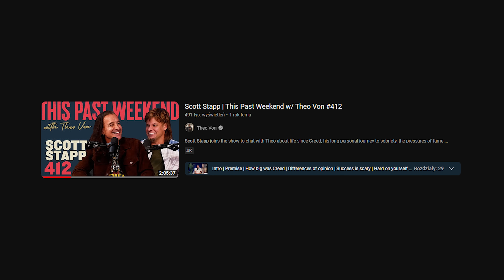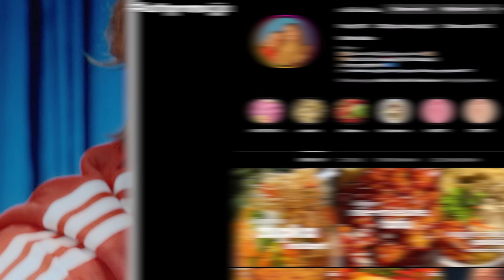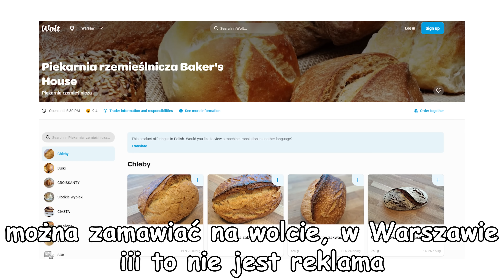█▬█ █ ▀█▀ Najlepsze Jedzenie = JEDZENIE W HOTELU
Kochani mamy HIT, czyli najlepsze jedzenie = jedzenie w hotelu, dziś Włodek wyjawia swój sekret - otóż to, co najbardziej lubi jeść w hotelu. Co wybrać z menu? Do tego robimy autopromocję Roślinna Baza i jemy najlepsze tiramisu. Maciej Je by się nie powstydził. MUALA! Oglądamy też SuperBowl, gdzie grał Creed (tak, znowu). Chwalimy chłopca o imieniu Dawid Podsiadło, no a wreszcie wszystkim nam Włodek tłumaczy czym jest HOTEL. W sensie, że to takie miejsce gdzie można być i jest wanna. Najlepsze hotele w Polsce? Nie ma problemu, Włodek zna je wszystkie. Najlepsze hotele w Tucji? Pewnie też się znajdą.